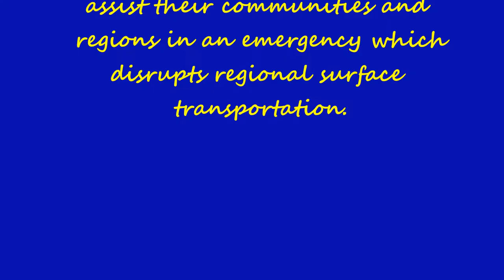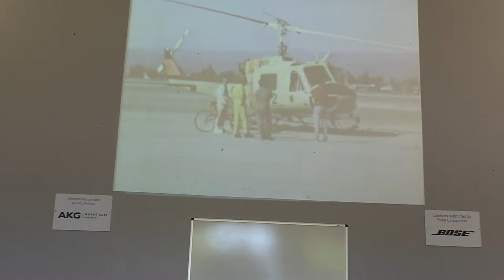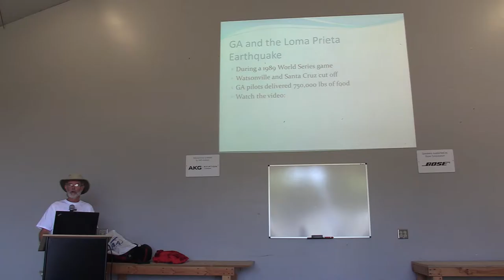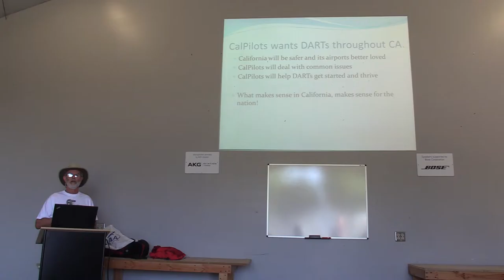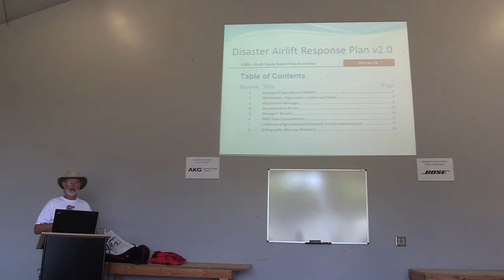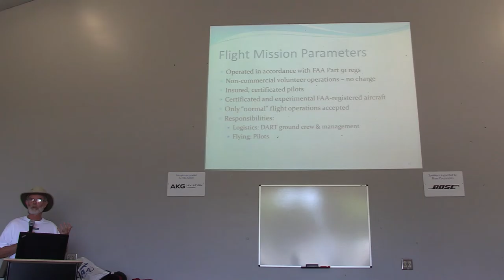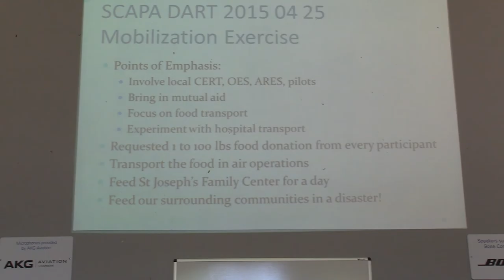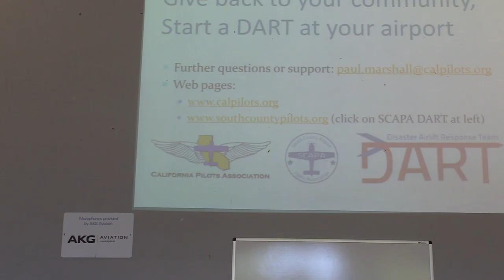EAA AIRVENTURE 2016 DART PRESENTATION BY PAUL MARSHALL